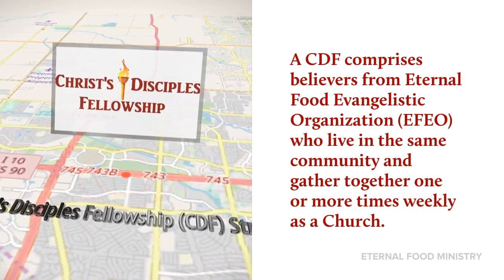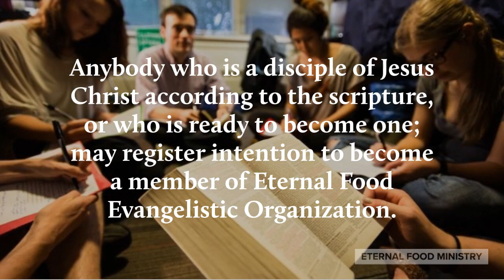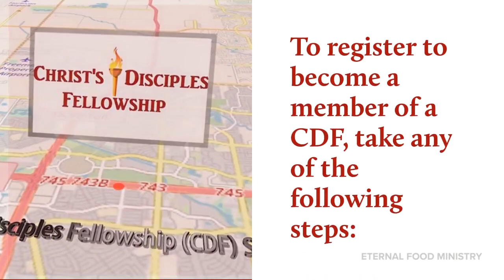Christ's Disciple Fellowship